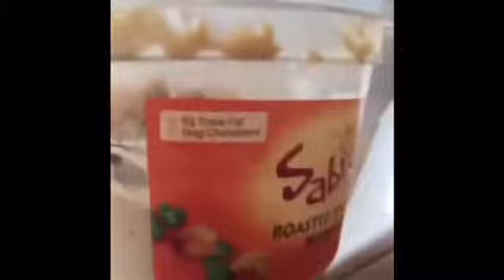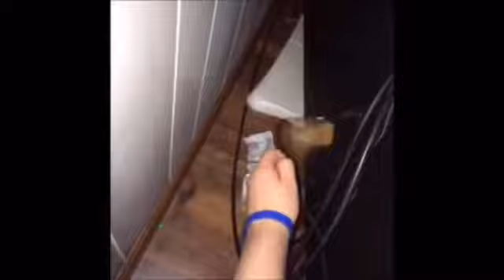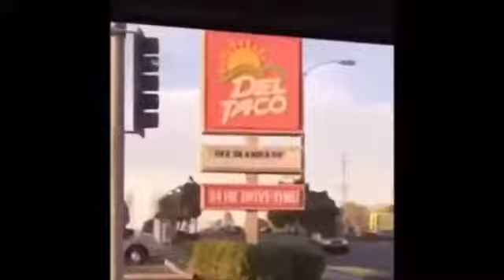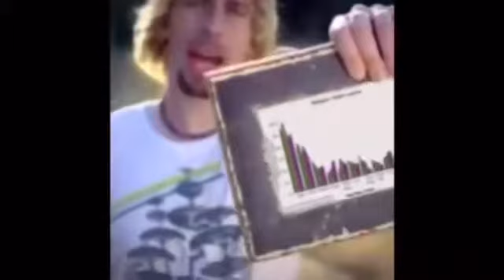LEGENDARY CLEAN VINES TO WATCH